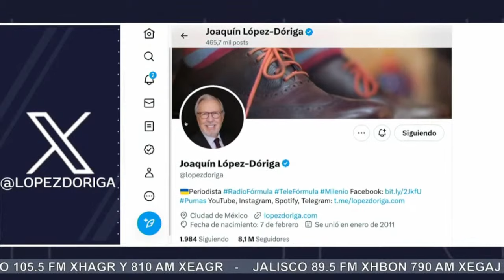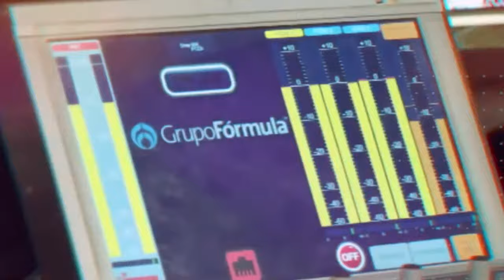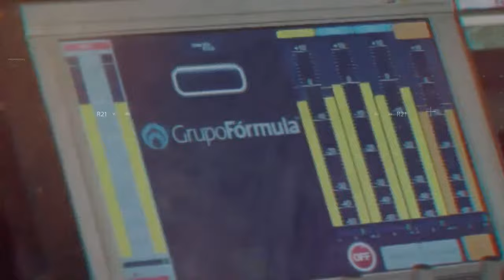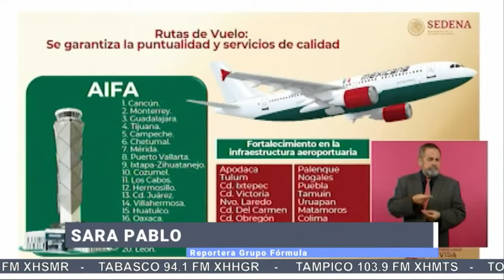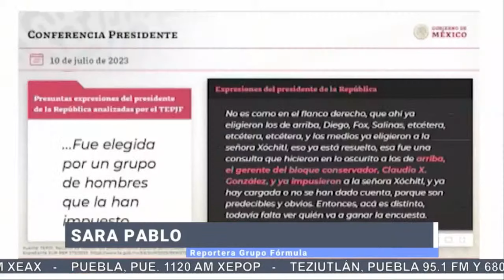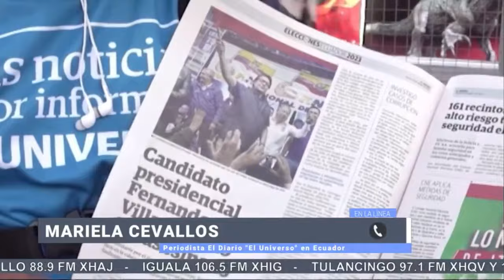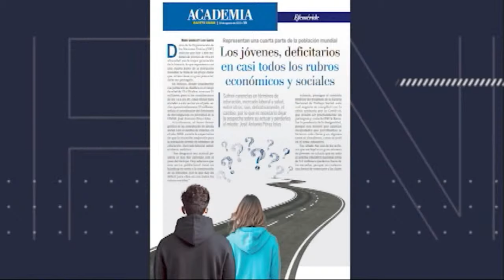Asesinan a candidato presidencial en Ecuador a 11 días de las elecciones | PROGRAMA COMPLETO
Se publicó en la revista The Lancet el artículo: “Retrocesos en la búsqueda de la cobertura universal de salud en México"
Julio Frenk, rector de la Universidad de Miami y exsecretario de Salud Federal, aseguró que en México, la cancelación del Seguro Popular en medio de la pandemia, ha generado un deterioro sustancial, en materia de Salud; Renán Barrera, presidente municipal de Mérida, Yucatán; presentó su segundo informe de acciones del Gobierno Municipal. Confirmó que participará en el proceso interno para la gubernatura de Yucatán; Santiago Creel, aspirante a la candidatura presidencial de México, habló sobre el primer debate que tendrá el Frente Amplio por México. Los cuatro aspirantes debatirán este 10 de agosto; Mariela Cevallos, corresponsal en Ecuador, habló sobre el asesinato del candidato Fernando Villavicencio al salir de un mitin; y más...

Grupo Fórmula